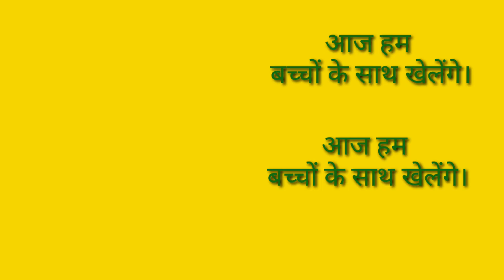Part 22, a for apple b for ball with talking Tom, abcd English alphabet, talking Tom alphabet, susu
abcd